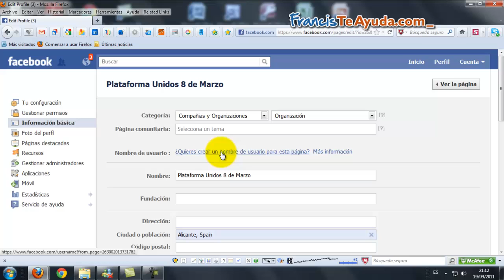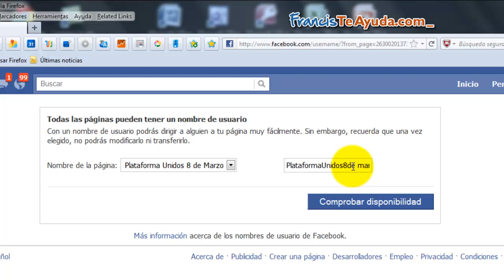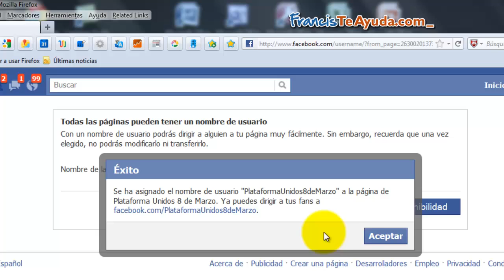Dar nombre a las paginas de fans de Facebook FrancisTeAyuda.com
Facebook a cambiado las condiciones para dar nombre a las paginas de fans, ya no se necesitan 25 seguidores, puedes nombrarlas y cambiar la URL, al mismo tiempo que estas creandolas.
Autor: Francis Deusa